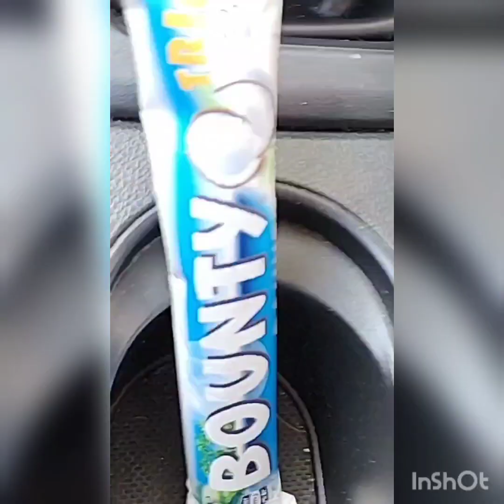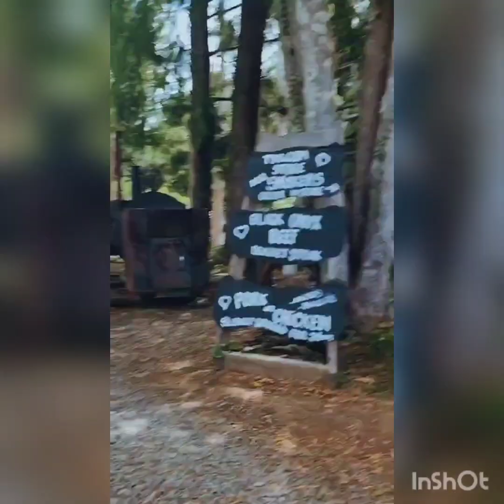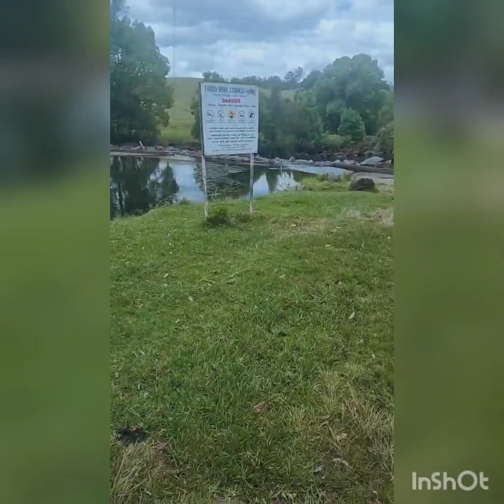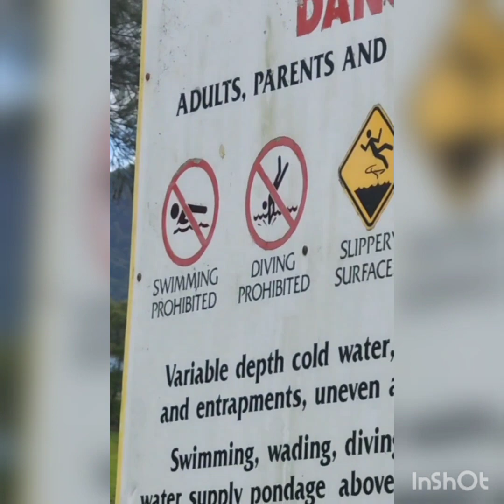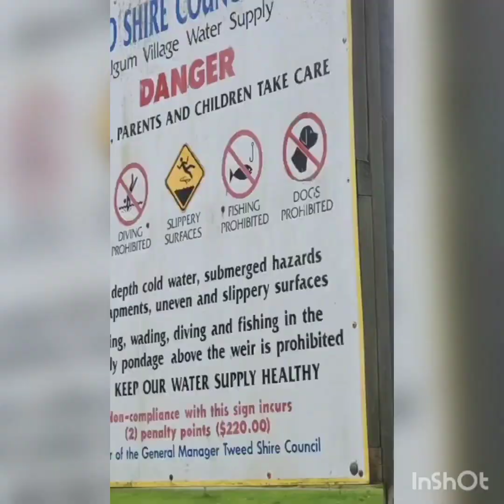Tyalgum Corner Store Brisket 1 hr road trip from the GC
Sunday adventure to Tyalgum for the best Brisket so far!
1hr from the GC and worth every km 😉🐂

29 Coolman St, Tyalgum NSW 2484